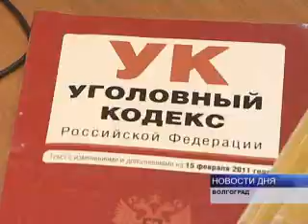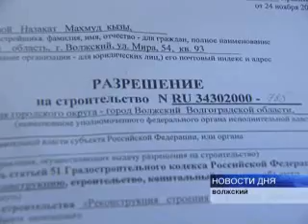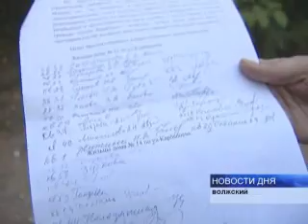СТРОЙКА ЕЩЕ НЕ НАЧАЛАСЬ, А ЖИТЕЛИ УЖЕ ПОТЕРЯЛИ ПОКОЙ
В редакцию телекомпании "Ахтуба" обратились жильцы одного из кварталов Волжского. Прямо под окнами их домов наметилась масштабная стройка, о чем люди узнали уже при появлении строителей. Более того, перед началом работ были срублены 30-летние деревья, посаженные здесь в свое время самими жителями. Возмущенные волжане  намерены обращаться в прокуратуру.